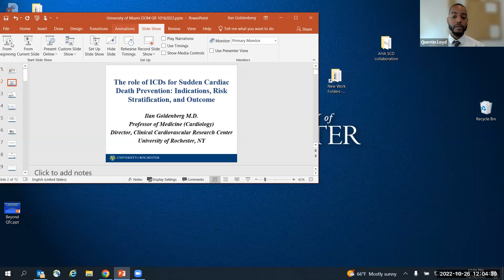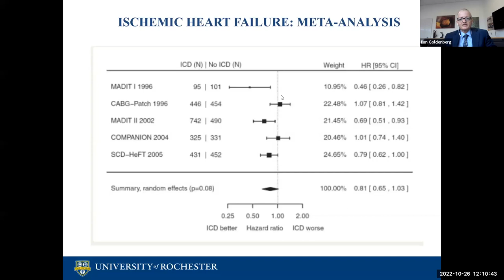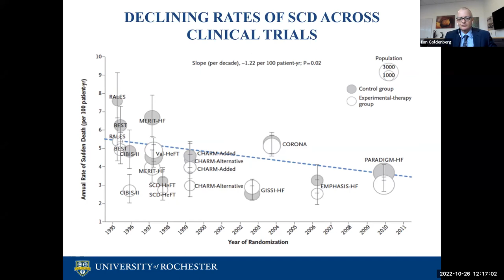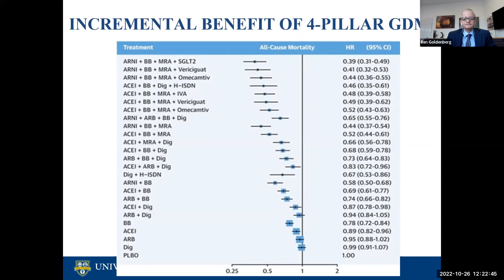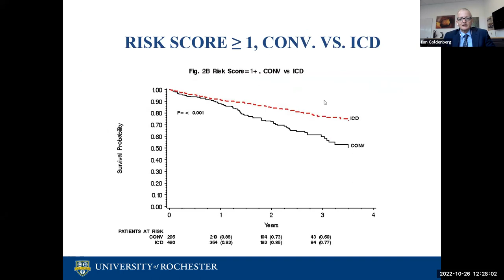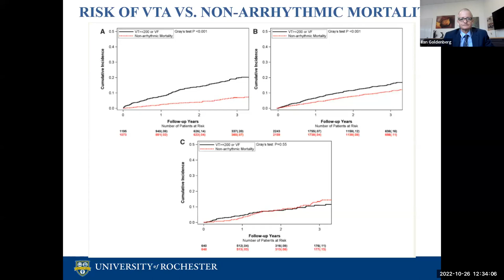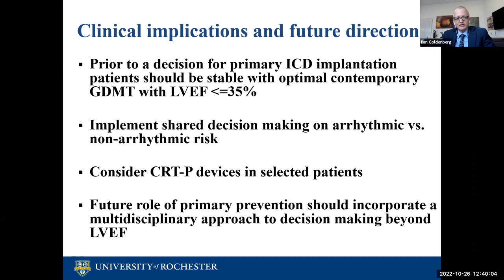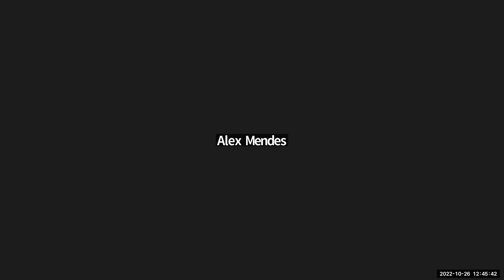Grand Rounds 2022.10.26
“The Role of Implantable Cardioverter-Defibrillators and Sudden Cardiac Death Prevention: Indications, Risk Stratification, and Outcome”
PRESENTER: Ilan Goldenberg, MD